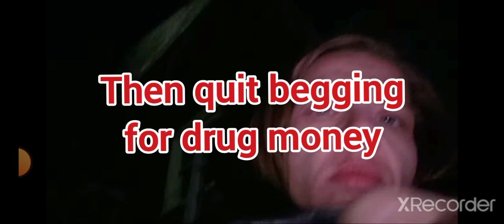maddie needs pads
maddie needing a fix .claims its for pads. who waits for pads until late night?